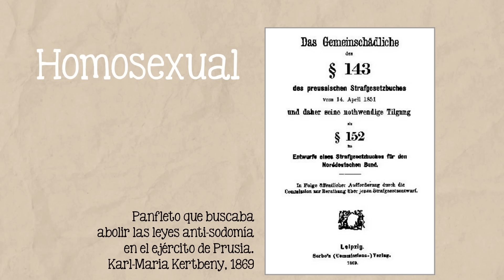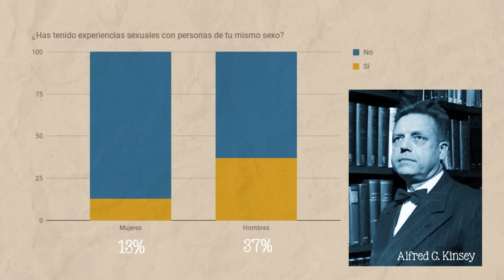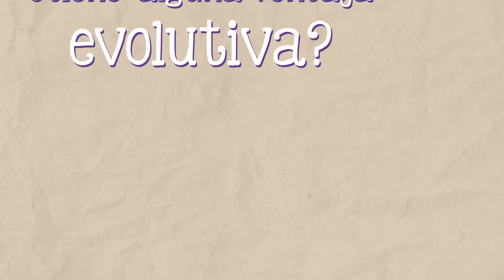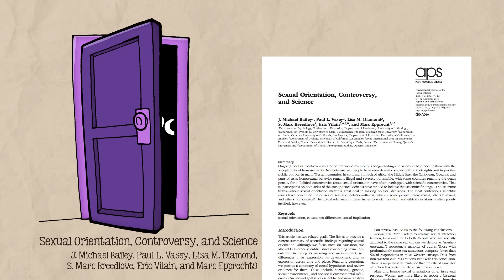🌈 Por qué Existe la HOMOSEXUALIDAD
¿Por qué existen los homosexuales? ¿Tiene la homosexualidad alguna ventaja evolutiva?

Guión: Tonatiuh Moreno
Ilustraciones: Ruy Fernando Estrada, Sandra Cárdenas, Sergio Rivera
Voz: Javier Lacroix

Learning is Fun, Doug Maxwell
Baroque Cofee House